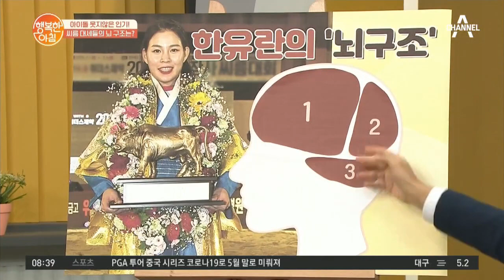펭수를 패대기친 *펭동댕이*의 주인공 정민궁 선수(ㅋㅋㅋ) | 행복한 아침 261 회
씨름판에서 펭수와 대결을 펼쳤던(ㅋㅋ)
펭.동.댕.이의 주인공 정민궁 선수!